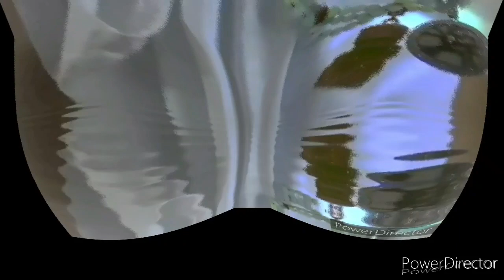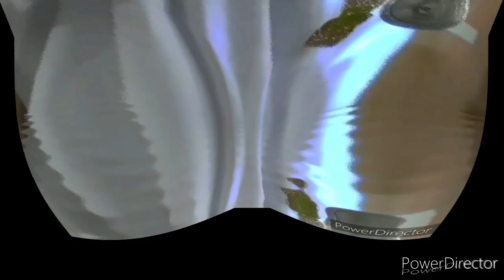soundbombing Florida breaks remix evildee track12 feat dj nymphphlown